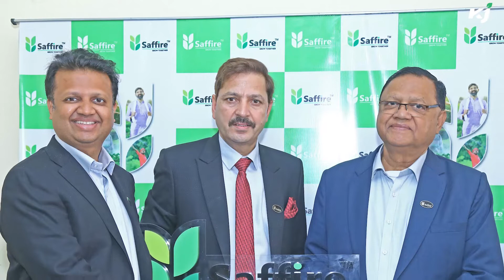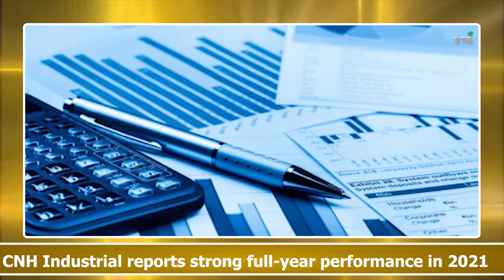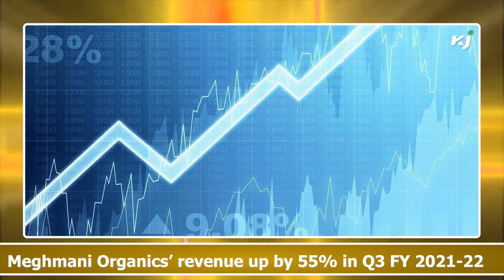Crystal Crop | CNH Industrial | Mahyco | ACF | Meghmani Organics | Cargill | IPL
In this Agribusiness news, you will be watching about- Crystal Crop launches new venture-Saffire Crop Science, Live Session on “Pulses to Empower Youth in Achieving Sustainable Seed Production, Distribution & Agri-Food System”, CNH Industrial reports strong full-year performance in 2021, Mahyco launches new okra hybrid in Hyderabad, ACF Implements Plantation Drive in Better Cotton Project, Meghmani Organics’ revenue up by 55% in Q3, Cargill ranks second as Most Prestigious Animal Feed Companies and India Pesticides plans to commission new plants in 2023.

Ambuja Cement Foundation’s Plantation Drive Underway In The Better Cotton Project Villages